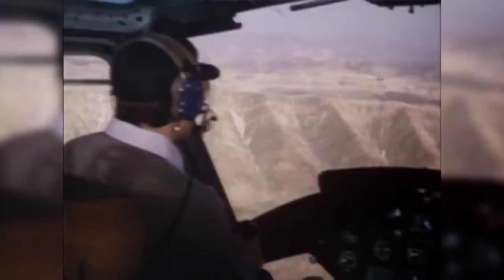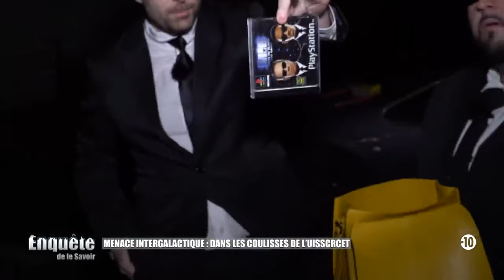Best of Seb du Grenier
Une compilation des meilleurs moments de Seb de la chaîne Joueur du Grenier.